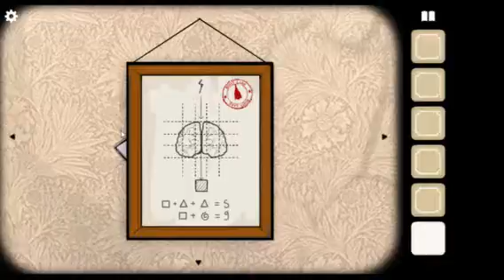Rusty lake Hotel 2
Two more dinners to be done more puzzles to figure out.